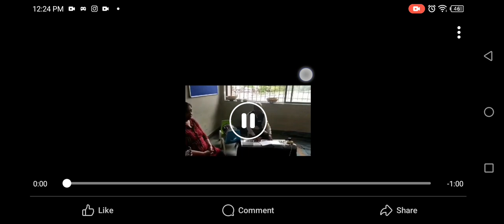July 27, 2024